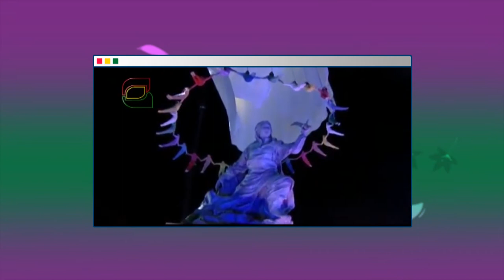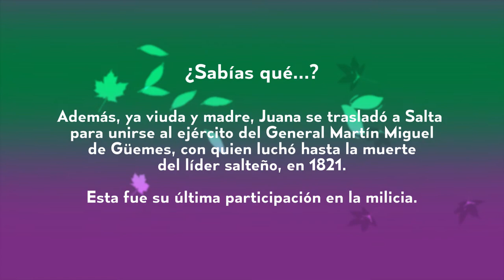MUJERES DE LA PATRIA l: JUANA AZURDUY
Les presentamos esta nueva sección de Aconcagua en la cual vamos a recorrer las vidas e historias de las mujeres que, en un contexto adverso para su presencia, hicieron de sus vidas la lucha y la irreverencia por una patria más libre y justa.

A 240 años del nacimiento de Juana Azurduy, recordamos su historia y su lucha en esta primera edición de “Mujeres de la patria”.

Dejanos en los comentarios de quién te gustaría que charlemos la próxima 🧡✌🏼

¡Seguinos en nuestra Redes!